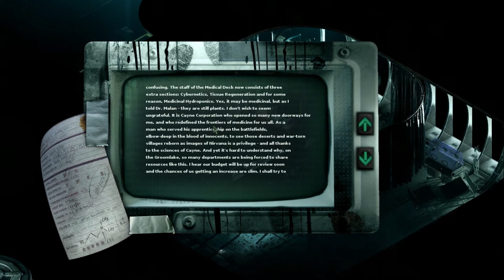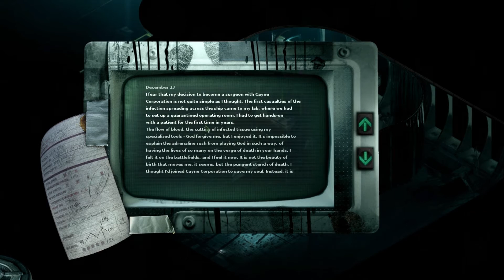STASIS | Ep 8 | Smear | Let's Play!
Let's Play STASIS!  STASIS is a 2D isometric horror game.  It is played through the classic point and click style of adventure games.

STASIS is a point-and-click, sci-fi, horror adventure game played from a unique isometric perspective. STASIS intertwines a gruesome narrative with retro adventure gameplay. Combine items, interact with computers and solve puzzles while experiencing the gritty atmosphere.

KEY FEATURES
-Challenging and realistic puzzles
-Cinematic AAA music composed by Mark Morgan (Fallout)
-Highly detailed 2D isometric graphics
-Classic point-and-click interaction
-Multiple characters to engage and work with
-John can (and will) die in the most horrific ways imaginable
-Special objects can be used on John himself to end it all
-A holographic stripper

STORY
A compelling dystopian narrative intertwines this mature adventure tale. Access computer terminals and engage with the environment like never before. A great deal of character backstory and information can also be found on the PDAs littered around the corpses aboard the Groomlake.

GAMEPLAY
Click, read and interact to explore the dark corners of the Groomlake, to gather inventory items and clues to help solve puzzles to progress further.

GRAPHICS
STASIS has an isometric visual aesthetic that brings a new angle to adventure games. Each scene has been individually detailed and created to craft the perfect backdrop for the gloomy adventure. While uniquely isometric, be ready for riveting cut scenes.

VOICE ACTING
The story unfolds with professional voice acting and a rising score - emotive on both accounts. The talented voice artists build up the depth of each the characters that you'll meet.